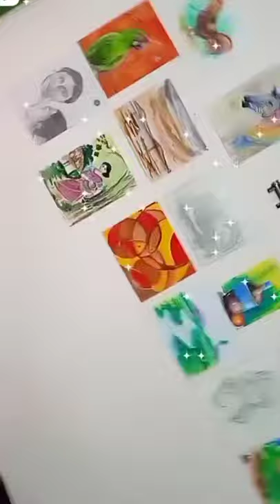Wall sorted with a lil bit of talent🥺💕